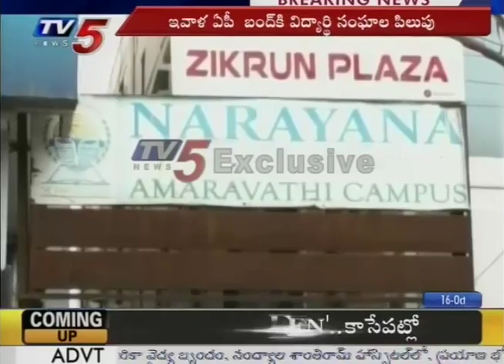ఆత్మహత్యలపై ఆందోళన..! | Student Associations Protest In (as per Mr. Murthy)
ఆత్మహత్యలపై ఆందోళన..! | Student Associations Protest In Front Of Narayana College | TV5 News